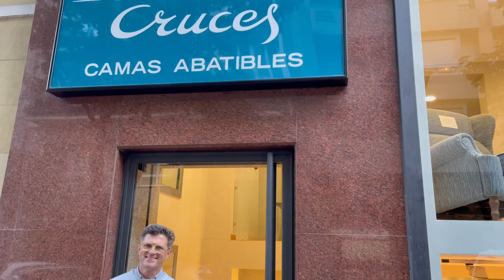Soluciona la Habitación de los Niños | Mueble con Cama y Mesa | Muebles Prácticos Hechos en España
En Sofás Camas Cruces (sofascamascruces.com) diseñamos soluciones para todo tipo de espacios. Como este mueble que es el favorito de nuestros clientes para habitaciones o cuartos infantiles ya que permite disponer de una cama y mesa y que puede complementarse con todo tipo de módulos: armarios, librerías, estanterías, etc. a tu medida.

La cama se abre en vertical y la mesa queda recogida por debajo. Por el día puede ser un mueble normal con mesa para estudiar y disponer de espacio en la habitación para jugar. Y por la noche se convierte en una cama cómoda y segura.

La cama puede incluir cualquier colchón. Además se puede guardar la cama hecha con las sábanas y una manta o colcha.
Este Mueble Cama está realizado con materiales muy resistentes y permite un uso diario.

✅ Cama de 90 x 190, disponible en otras medidas.
✅ El colchón puede ser de de látex, muelles, viscoelástico o HR de alta densidad.
✅ Varios colores y acabados.
✅ Diseña tu mueble con módulos personalizables: estanterías, librerías, armario...

Consulta toda la información de este modelo en nuestro completo catálogo de Muebles Cama Abatibles con Mesa:

¿Quieres venir a probarlo? Te esperamos en nuestras tiendas de Sofás Camas Cruces:
👉🏻 C/Núñez de Balboa, 22
28001 - Madrid
Metro - Velázquez
Interparking Velázquez-Jorge Juan. C/ Velázquez 16

👉🏻 C/Ríos Rosas, 38
28003 - Madrid
Metro - Ríos Rosas
Garaje Ríos Rosas 36. C/ Ríos Rosas 38